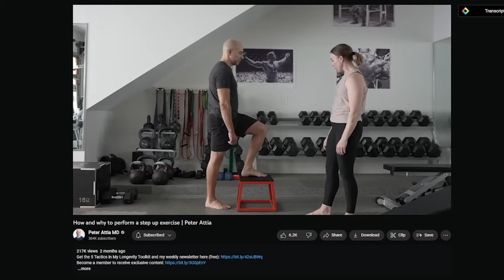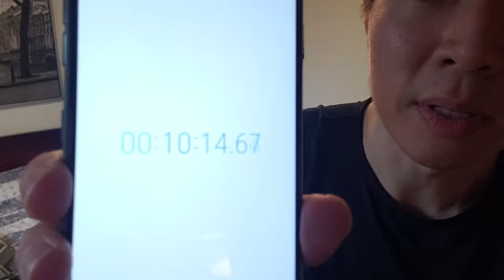1% Better Day 2 - 500 subs, Legs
My legs were on fiya!!!